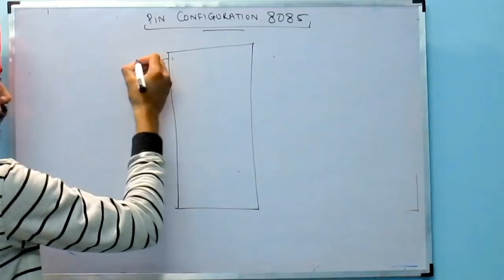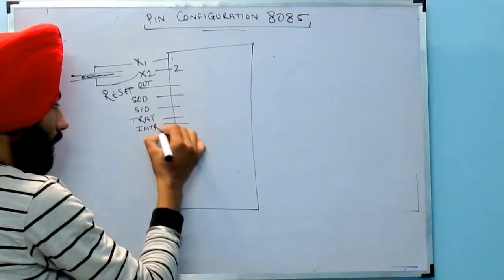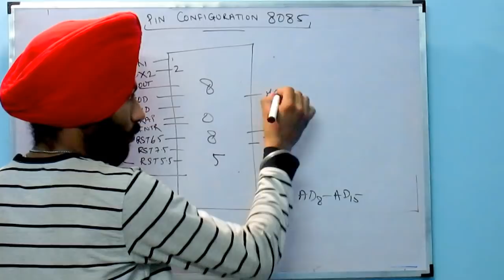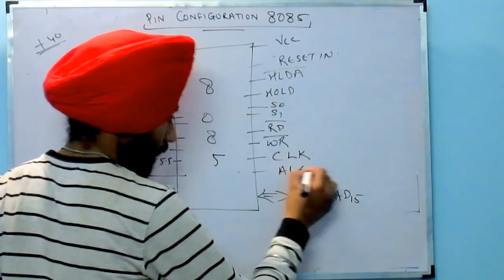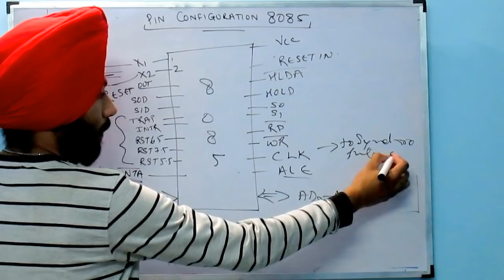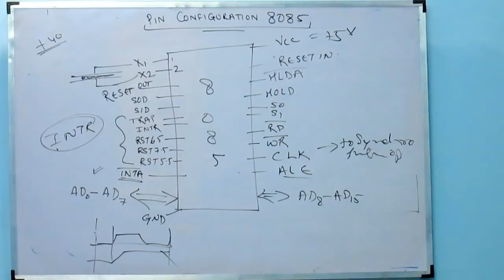Pin Configuration Of 8085 | Microprocessor And Microcontroller | B Tech | Lect 3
Pin configuration of 8085 micro processor